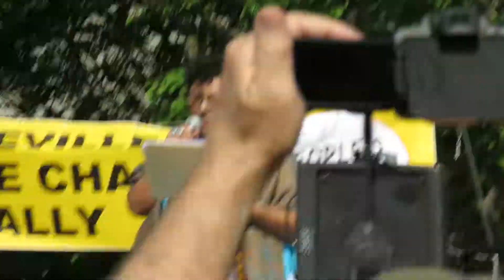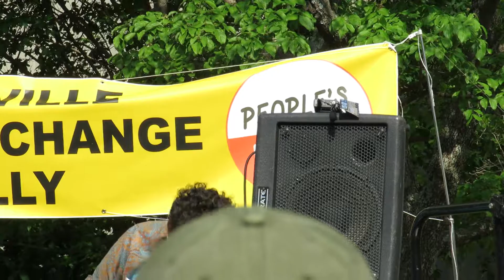Sharon Oxendine at Climate Change march 04/29/17 MVI 1129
Sharon Oxendine reading the lyrics to Ulali's  song - "All My Relations"  at the Asheville, NC Climate Change Rally.